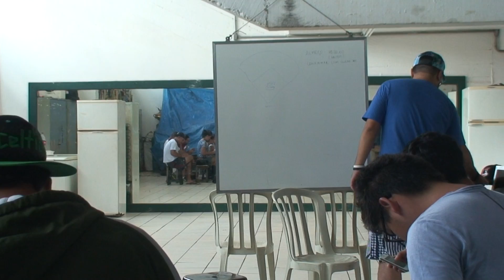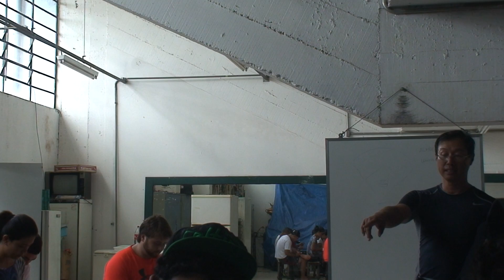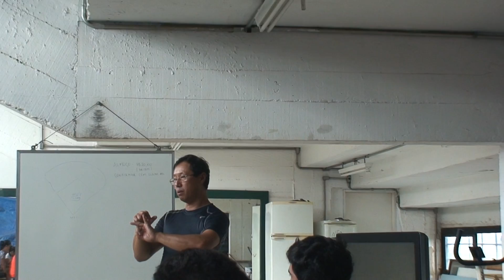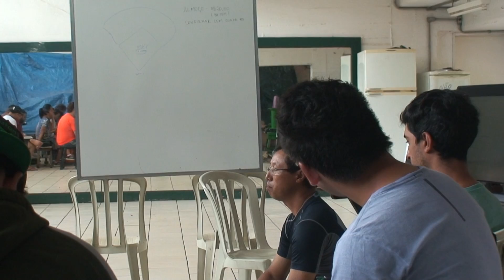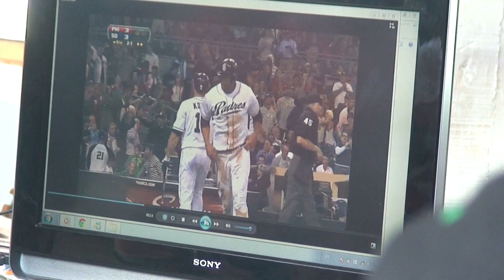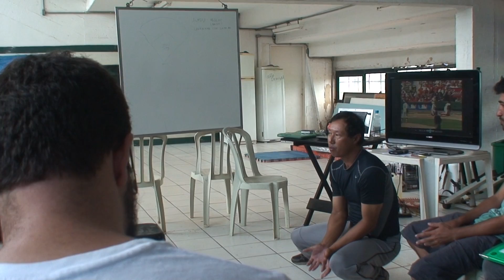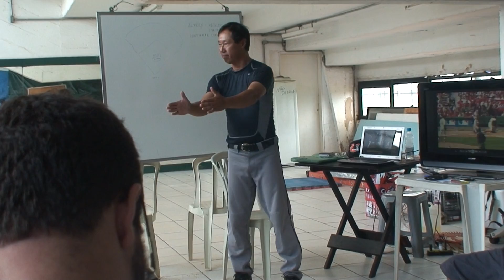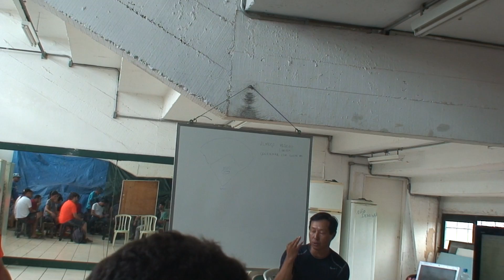Para quem gosta de beisebol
Palestra sobre beisebol